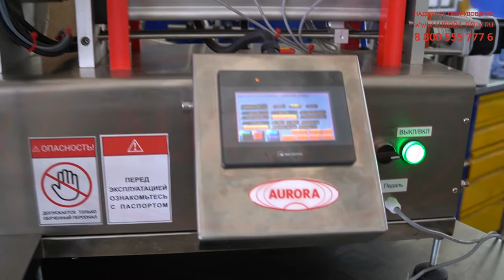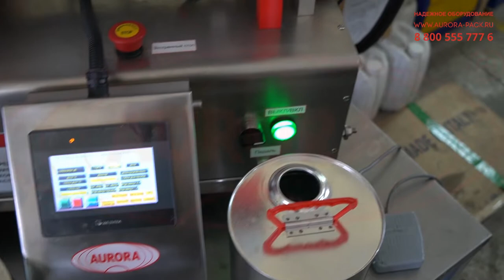Полуавтомат для розлива машинного масла в тару объемом 1-5 л. МД-500М1 (дозирование в тару 4 л.)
В данном видео показан принцип работы полуавтомата для розлива машинного масла в тару объемом 1-5 л. МД-500М1 на примере дозирования в тару, объемом 4 л.

Описание:

Усовершенствованный поршневой дозатор для розлива машинного масла - одна из последних модернизированных моделей серии МД-500М1. Оборудование отлично справляется с фасовкой густых и вязких продуктов, обеспечивая высокую точность и стабильность дозы. Модель адаптирована к розливу продукции в больших дозах: объем дозируемого продукта можно настроить в диапазоне от 1000 до 5000 мл.

Конструктивные особенности узла розлива позволяют настраивать положение сопла и других элементов под большеформатные бутыли и канистры. Подача продукта выполняется максимально деликатно: сопло опускается, а по мере наполнения тары возвращается в исходную позицию. Специальный упор фиксирует емкость, обеспечивая ее устойчивое положение во время розлива. Машина имеет удобный управленческий интерфейс, отличается простотой в уходе и обслуживании.

С более подробным описанием данного оборудования Вы можете ознакомиться на нашем сайте по ссылке

Характеристики:

Отрасль: Химия;
Тип дозатора: Поршневой;
Тип продукта: Масло моторное;
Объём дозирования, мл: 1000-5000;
Погрешность дозирования: ±5%;
Номинальное давление воздуха, МПа: 0,8-1,0;
Напряжение, В/Гц: 220/50;
Мощность, кВт: 1;
Габариты, мм, до: 1250×950×1200;
Масса, кг: 90.